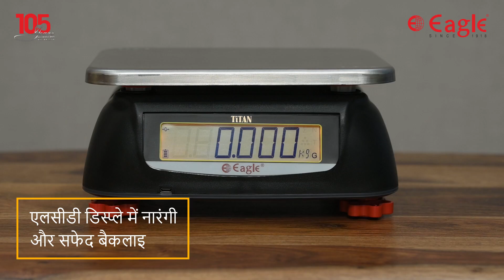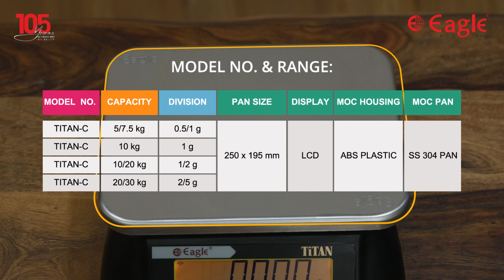EAGLE Table Top Weighing Scale - TITAN - C - Hindi | ईगल टेबल टॉप वेइंग स्केल - टाइटन - सी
ईगल टेबल टॉप वेइंग स्केल - टाइटन-सी एक कॉम्पैक्ट स्केल है जो किसी वर्क स्टेशन या वर्क बेंच के ऊपर रखा जा सकता है। इलेक्ट्रॉनिक टेबल टॉप स्केल का उपयोग छोटी वजन आवश्यकताओं और अधिक जटिल प्रक्रियाओं के लिए किया जाता है, जहां ऑपरेटर को स्केल के करीब होने की आवश्यकता होती है। टेबल टॉप स्केल के अनुप्रयोग सामान्य वजन, सामान्य गिनती, लीटर रूपांतरण, वजन संचयन और सामान्य प्रिंट आउट से लेकर होते हैं।

टाइटन-सी कॉम्पैक्ट स्केल रेंज लगभग हर आवश्यकता को पूरा करने के लिए एक विस्तृत विकल्प प्रदान करती है। बड़े, चमकीले डिस्प्ले और एक बड़ा SS304 वजनी पैन उपयोगकर्ता के आरामदायक संचालन को सुनिश्चित करता है।